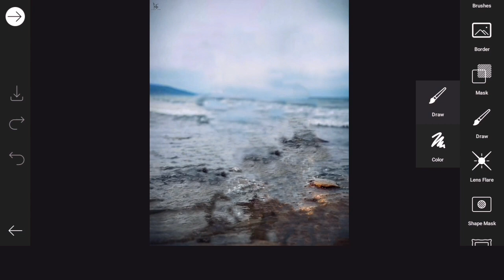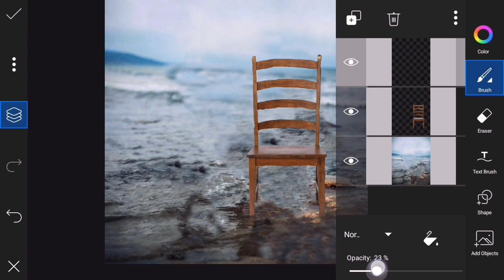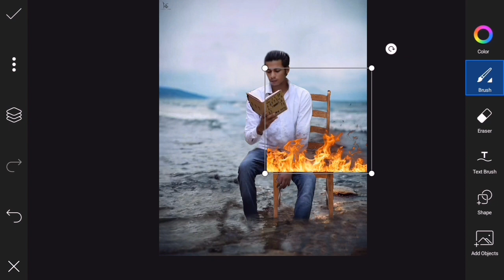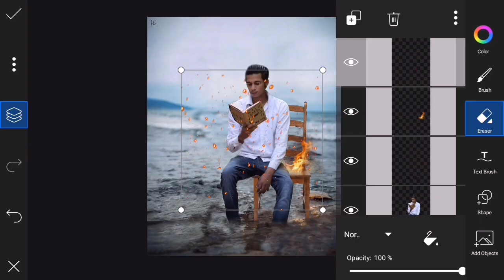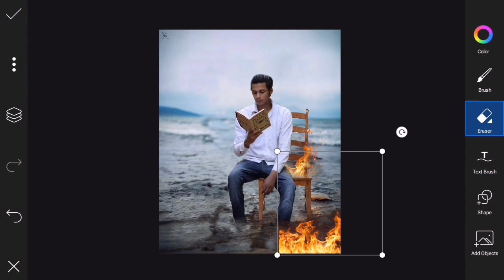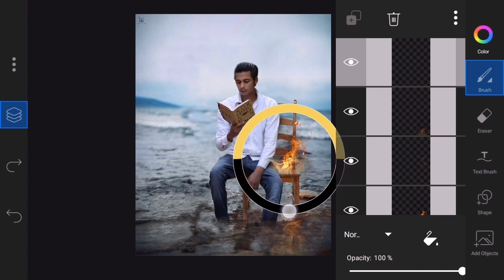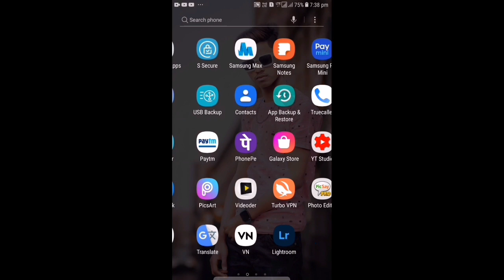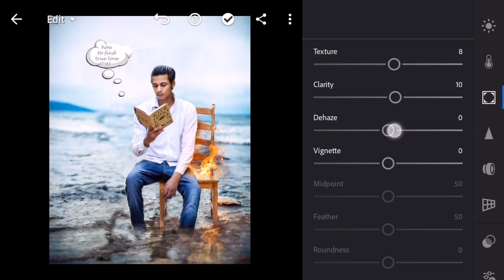himmat singh new fire chair photo editing | himmatsingh picsart photo editing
hello Dosto aj ki is video me
hum karne wale hai himmat singh
fire chair concept photo editing
to video ko last tak dekheye ga
video pasand aye to video like
kardijye ga or hamare channel
kardijye ga

👇Queries solve 👇
himmat Singh photo editing
himmat Singh
himmat Singh new photo editing
himmat photo Editing

for purposes such as eriticism. comment. news reporting. teaching. scholarship. and researoch.